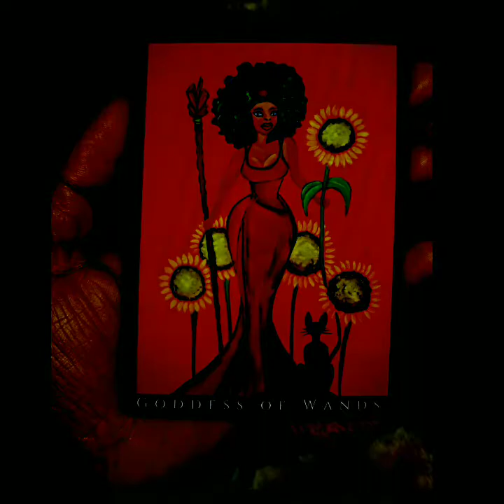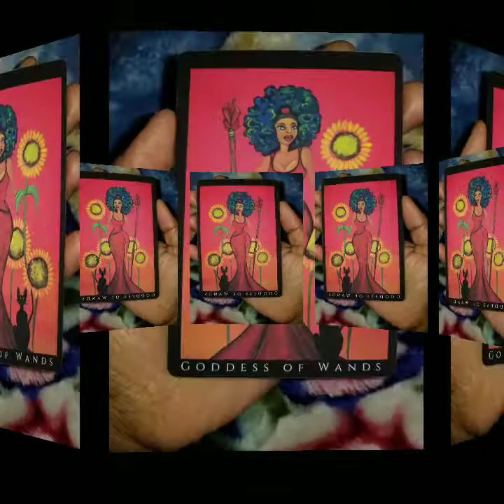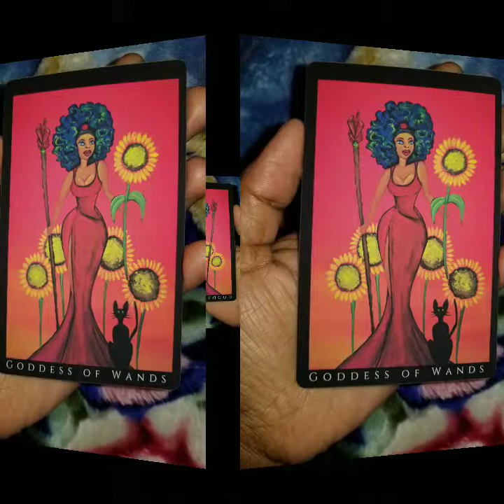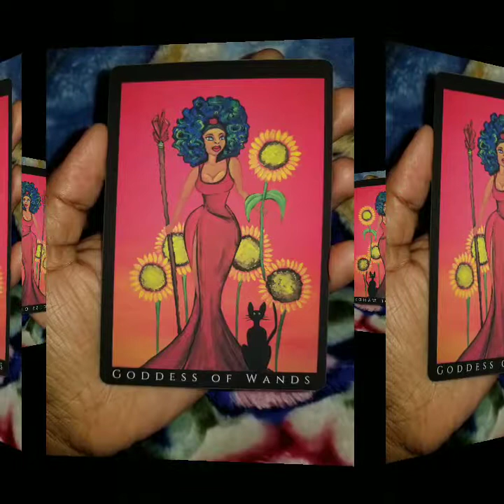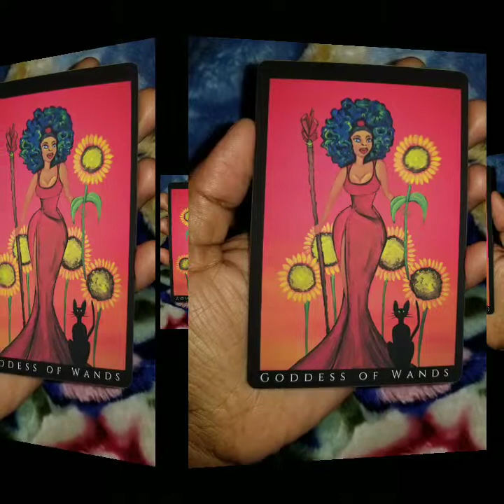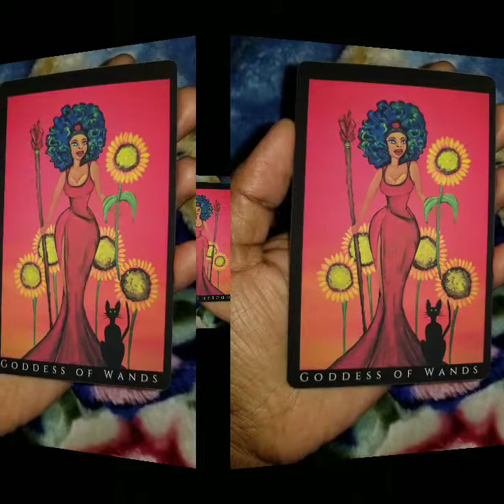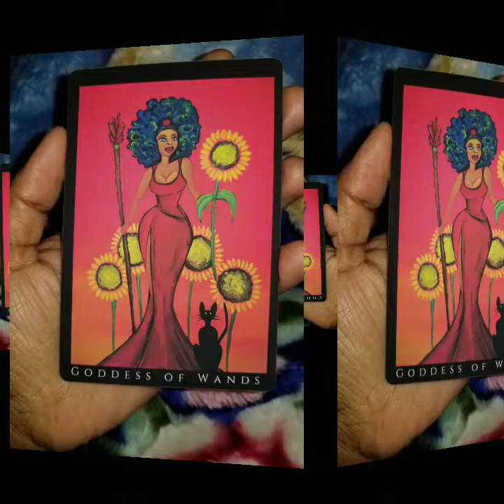Will You be a Crone or Hag When You Grow Up?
For ritual work, spiritual consultation,
personal meditation sessions, Tarot Readings, ect